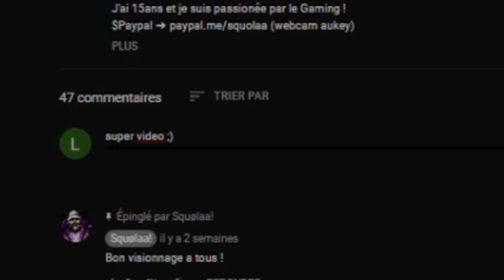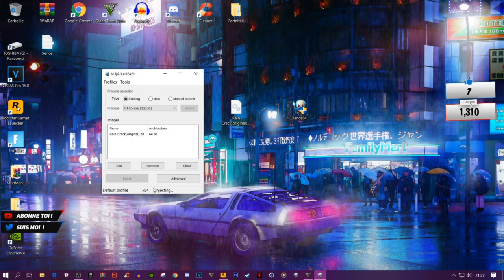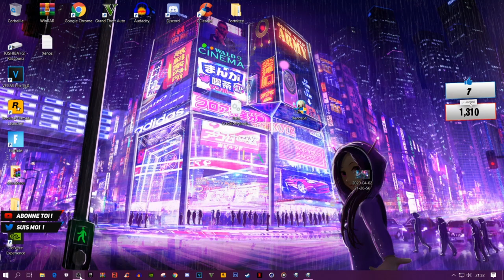TUTO | INSTALLER UN MOD MENU "PAYANT" SANS PAYER "GRATUITEMENT" SUR GTA 5 ONLINE PC 1.50 ! #12